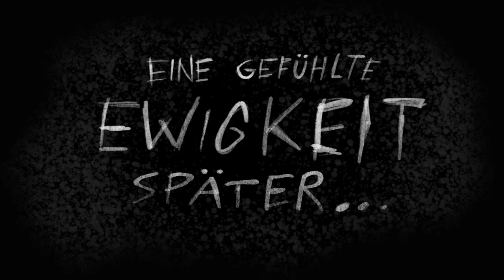GANGSTERS - Pilot (Folge#1)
Mad, Todd und Bonzo bewegen sich regelmäßig am Rande des Gesetzes. Dabei sind sie sehr eigenwillig und rücksichtslos. Bei ihren Machenschaften geht eine ganze Menge schief und Unschuldige geraten in das Visier der drei Chaoten.